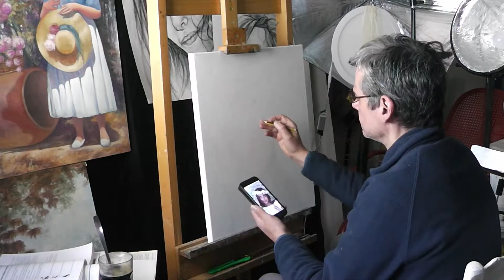Retrato comunión de Maria